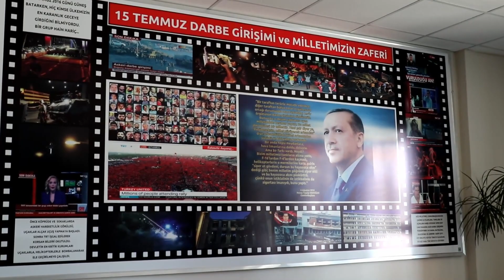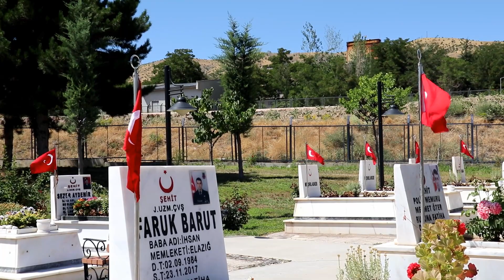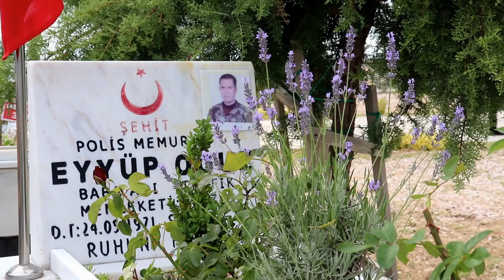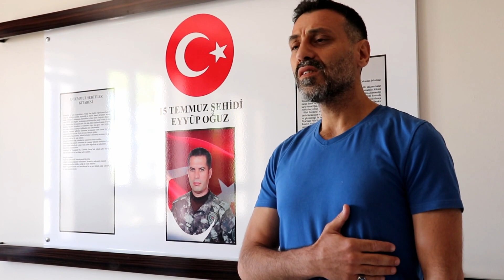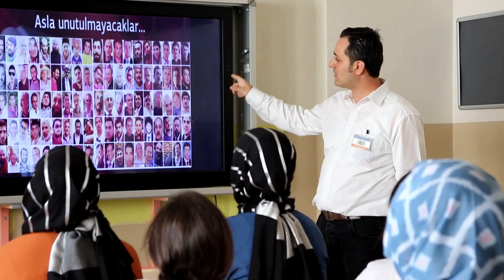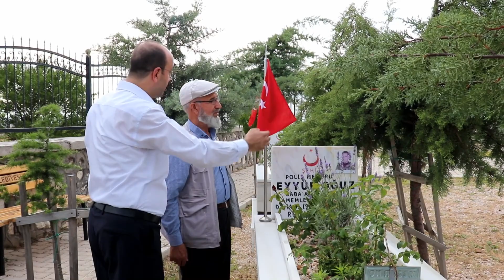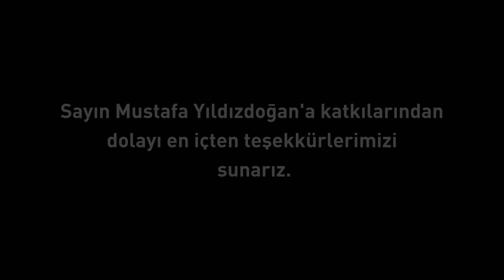Şehit Eyyüp Oğuz İHL Fen ve Sosyal Bilimler Anadolu Lisesi Projesi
Şehit Polis Memuru Eyyüp Oğuz anısına Şehit Eyyüp Oğuz Anadolu Lisesi öğretmenleri öncülüğünde hazırlanan bu özel çalışmayı sizlerle paylaşmanın gururu içerisindeyiz.